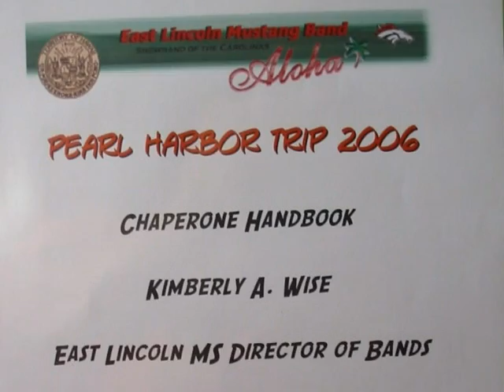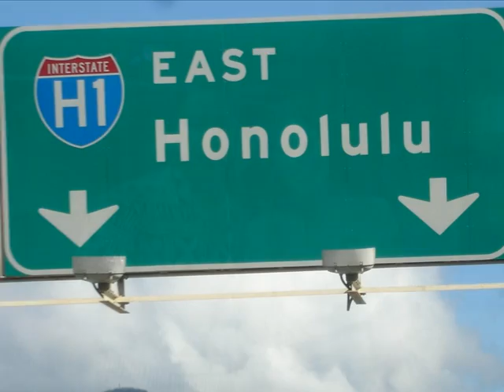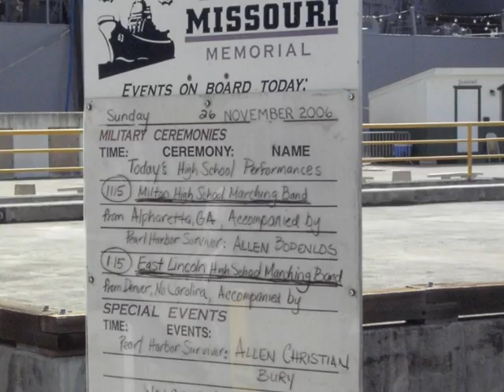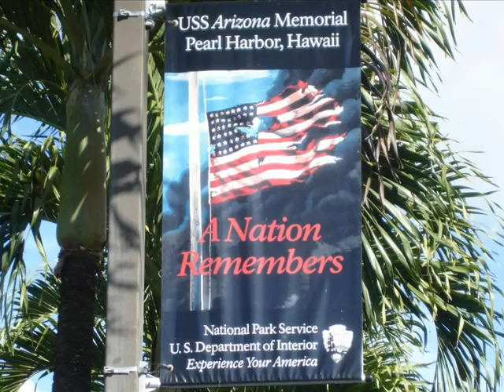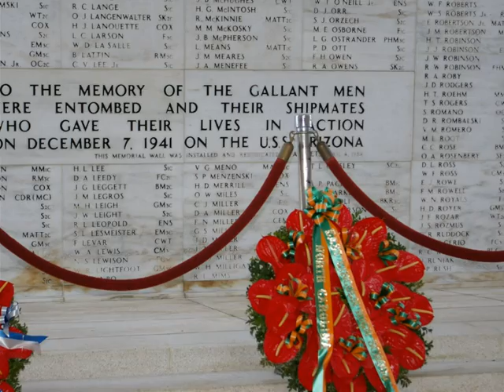East Lincoln High School Band Pearl Harbor 2006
Video of photos from the 2006 trip to Hawaii where the band participated in ceremonies commemorating the 65th anniversary of Pearl Harbor.